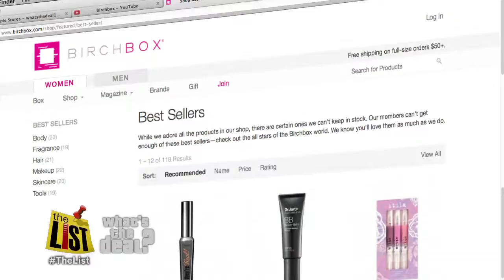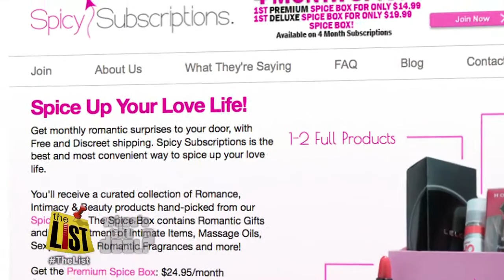What's the Deal: Birchbox and other companies making money on monthly samples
According to Conor Knighton, beauty in a box isn't just pretty, it's pretty convenient.